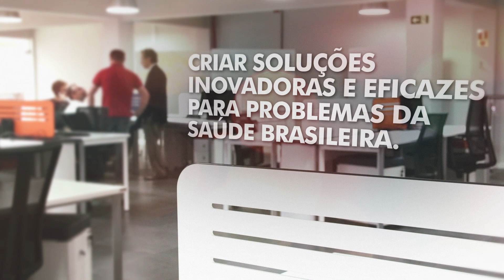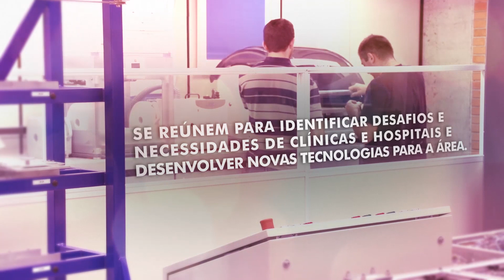hiPUC - Bootcamp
Países em desenvolvimento em geral, e o Brasil em específico, enfrentam um aumento insustentável nos custos e dificuldades de acesso a saúde que requerem soluções práticas e desenvolvidas pra nossa realidade e não uma adaptação do sistema americano ou europeu.

Esse cenário, associado ao desenvolvimento e adoção rápida de tecnologia digital, gerou um ambiente fértil a inovação em saúde.
A PUC-PR, em parceria com o Hilab, desenvolveu um “Bootcamp” como parte da nossa missão da criação e desenvolvimento do talento dos inovadores em saúde no Brasil.

O nosso objetivo maior é a melhoria da saúde e qualidade de vida dos nossos pacientes, através de um ecossistema de “healthtech” vibrante e produtivo.